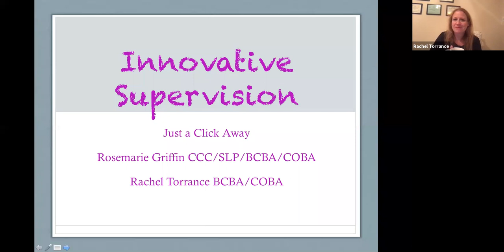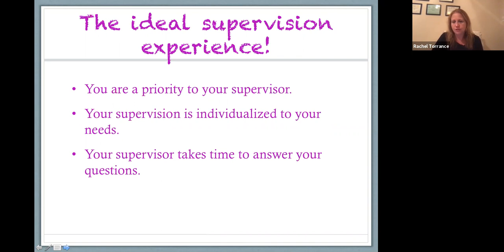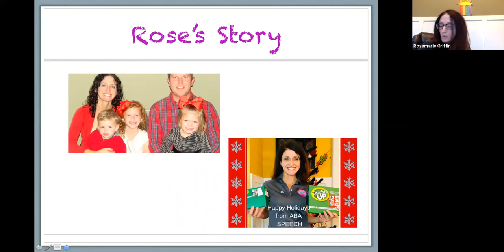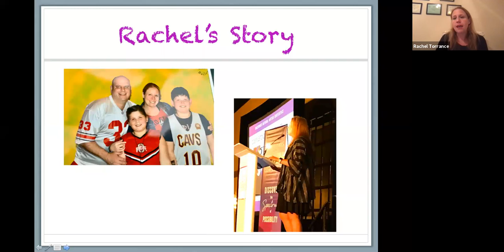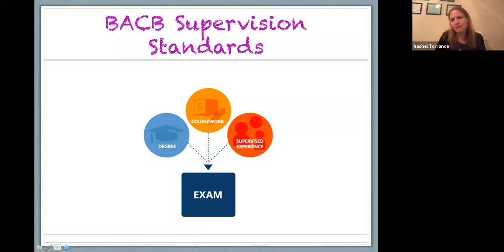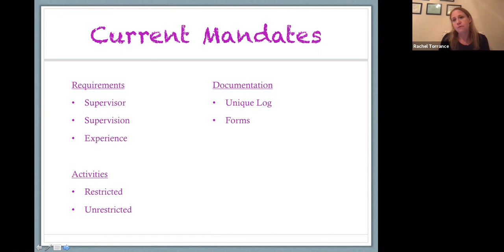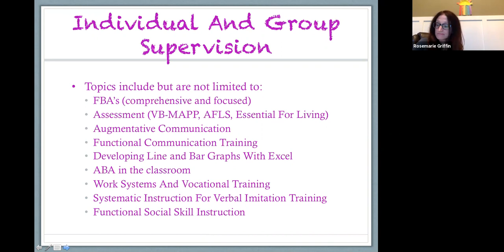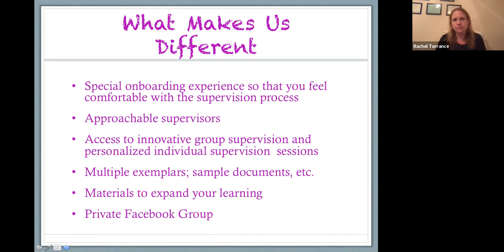BCBA Remote Supervision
Take our free autism course. Develop strategies to help your learner start communicating today.

If you need supervision and are taking coursework for your BCBA, contact today!